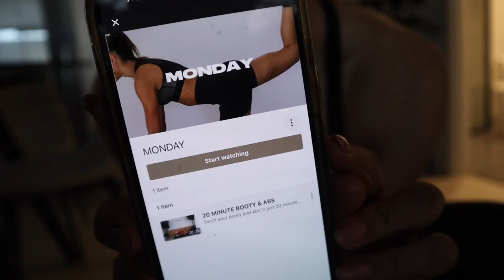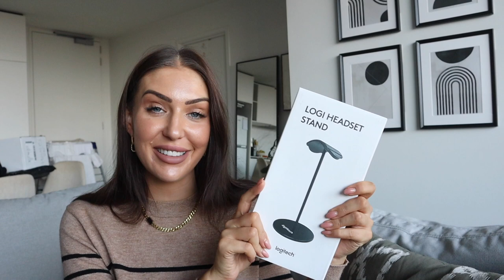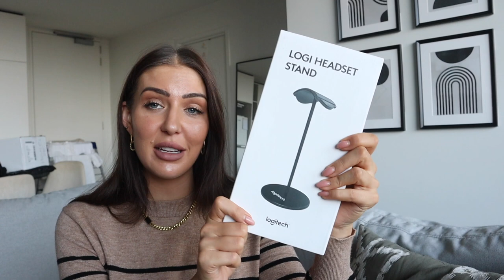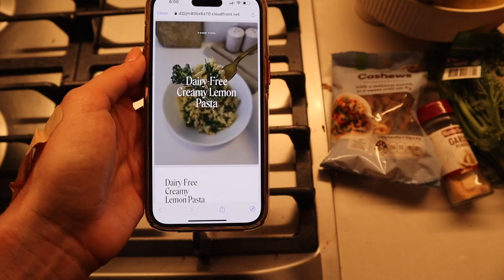DAY IN THE LIFE | Desk Makeover, Alba Hot Springs, Workout, Healthy Habits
Spend the day with me doing a desk makeover for my small business, visiting the alba thermal springs on the Mornington Peninsula, make a breakfast smoothie, workout from the form app and more.

 V I D E O . M E N T I O N S
Form by Sami Clarke
Alba Thermal Springs

B U S I N E S S / PR   E N Q U I R I E S

‣Editing: Final Cut Pro on Macbook
‣Camera: Canon M50 / 18-55mm STM Lens